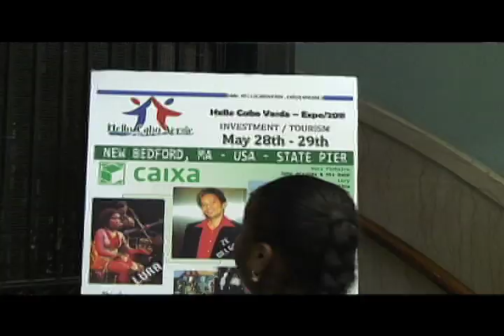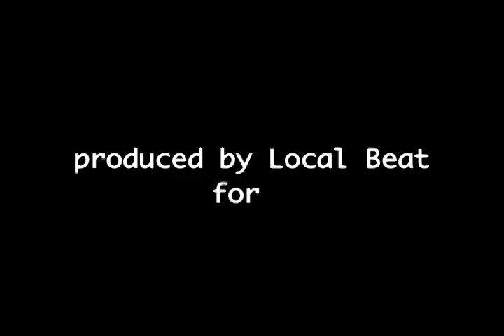Hello Cabo Verde Expo - New Bedford 2011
open ceremonies at Whaling Museum.